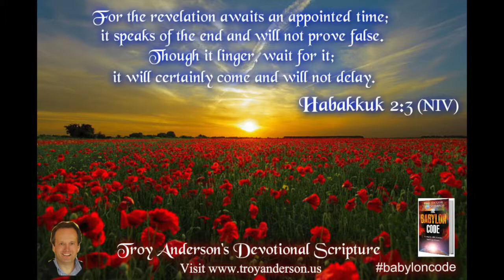Troy Anderson's Devotional Scripture #24. Habakkuk 2:3 (NIV)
This video is about Troy Anderson's Devotional Scripture #24. Habakkuk 2:3 (NIV)

Troy Anderson is the co-author of THE BABYLON CODE.

Special message : The biggest Bible prophecy story unfolding in front of our eyes. Get a copy of The Babylon Code. Help us to get the message out to reach as many people as possible. Visit

Thank you for believing our work and your support.

Troy Anderson’s Daily Devotional Scripture
特洛伊·安德森每日靈修經文
Habakkuk 2:3New International Version (NIV)
哈巴谷書 2:3 (新譯本CNVT)
For the revelation awaits an appointed time;
it speaks of the end
and will not prove false.
Though it linger, wait for it;
it will certainly come
and will not delay.
因這異象關乎一定的日期，
很快就要實現，決不徒然；縱有遲延，仍當等候，
因為它一定會來到，絕不耽誤。”
Help us to spread the Word by sharing today's passage with family and friends. Have a blessed day full of peace, love and joy. Enjoy God's abundant blessings.
請喜歡與大家共享！
幫助我們傳播分享今天神的話語給家人和朋友。祝你一天都充滿愛,和平和喜樂, 願上帝的賜福滿滿給你。
Sign up to receive Troy Anderson’s Devotional Scripture and discover more about THE BABYLON CODE
註冊接收更多的特洛伊·安德森的靈修經文和了解更多有關巴比倫密碼